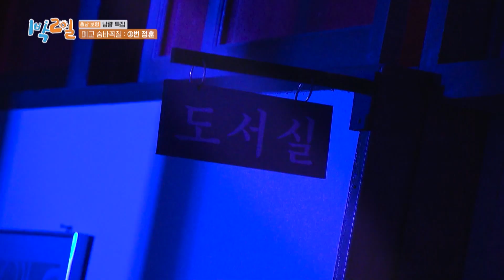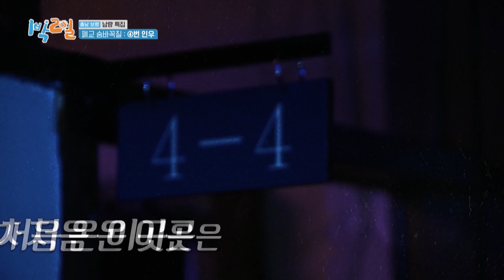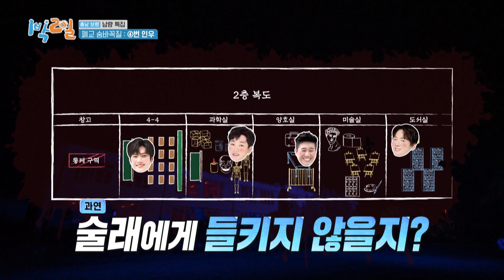Inwoo yang Buat Hantu Lembur |2Days&1Night|SUB INDO/ENG|220724 Siaran KBS WORLD TV